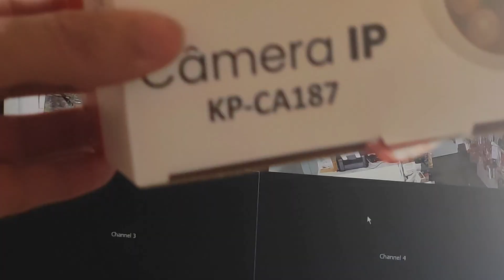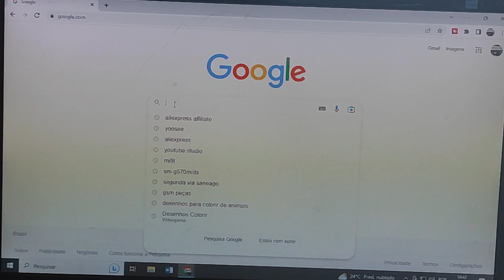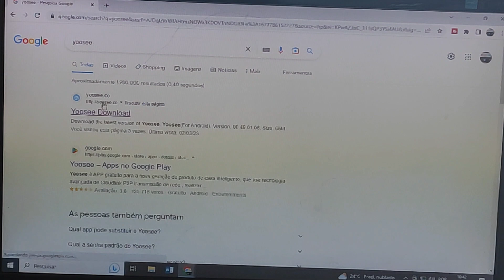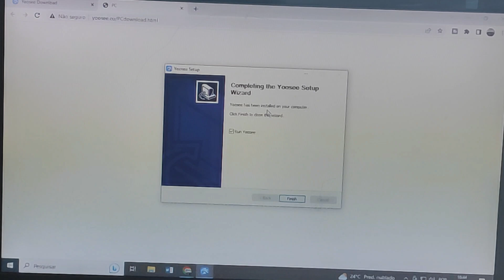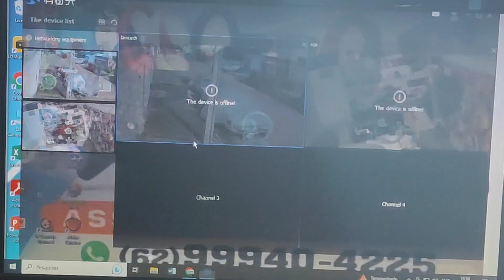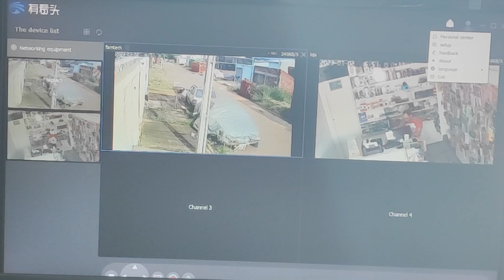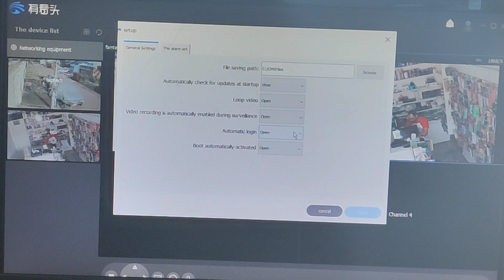CAMERA WIFI YOOSEE PELO COMPUTADOR DE QUALQUER LUGAR DO MUNDO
nesse vídeo  atualizado mostro como instalar de forma correta o programa yoosee no computador pra que vc tenha acesso as imagens de qualquer  lugar do mundo